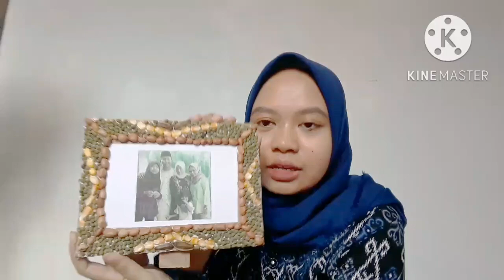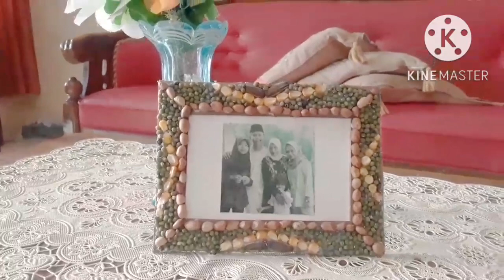DEVITA GUSIH | 857727337 | SIMULASI MENGAJAR PENDIDIKAN SENI SD | PDGK4207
Tugas simulasi mengajar pembelajaran seni Universitas Terbuka semester 3 BI Pokjar Kota Pekalongan